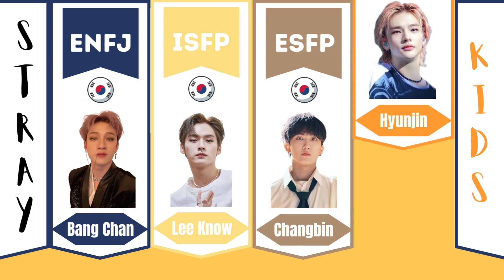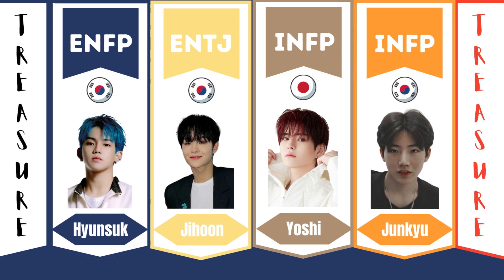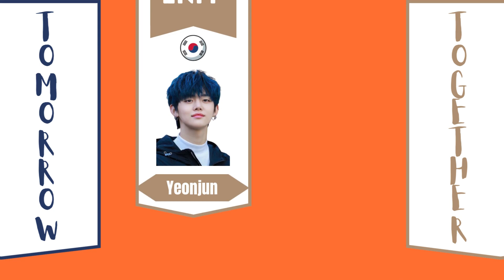KPOP IDOLS AND THEIR MBTI TYPES | STRAY KIDS, ATEEZ, TREASURE, TOMORROWXTOGETHER | KPOP GROUP GEN 4!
In the vibrant world of K-pop, each idol shines with their unique MBTI glow, captivating fans worldwide. From the charismatic and passionate ENFJs who effortlessly command the stage, to the introspective and imaginative INFPs who pour their souls into heartfelt lyrics, the MBTI tapestry of K-pop idols paints a vivid portrait of diverse personalities. Whether it's the strategic and visionary INTJs who navigate the industry's complexities with grace, or the vivacious and spontaneous ESFPs who electrify audiences with their boundless energy, the MBTI spectrum comes alive in the multifaceted talents that define K-pop idols, fostering a connection that transcends borders and language.

kpop idols and their mbti types